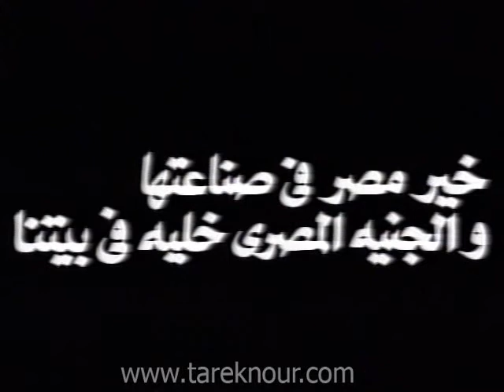Bahgat Group Pound Ad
Agency: TNA
Year:2001
Director: Tarek Nour
Tarek Nour Communications